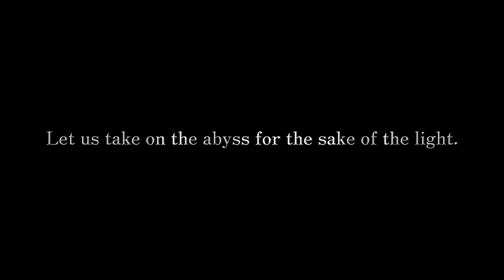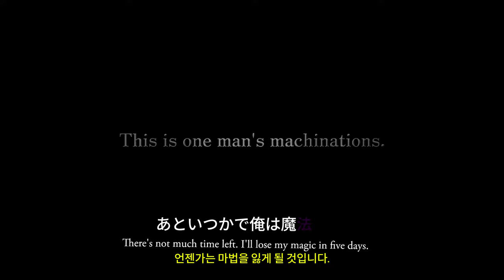레나티스 ( Reynatis ) September 28, 2024 공식 데모 예고편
💎Price / discount / sum :

🔴Early Access & TEST Information :  스팀 데모 플레이 가능!

🎀Supported Languages

영어 ✔  ✔
일본어 ✔ ✔ ✔

🕹️Game content
판타지는 마법이 두려운 도쿄 시부야에서 현실과 만납니다. 이 액션 RPG에서 젊은 마법사는 힘을 통해 자유를 찾고, 장교는 마법을 통제하고 질서를 회복하려고 합니다. 두 사람의 길이 교차하면 세상을 변화시킬 어둠이 내려옵니다

⚡Game Developer
 FURYU Corporation